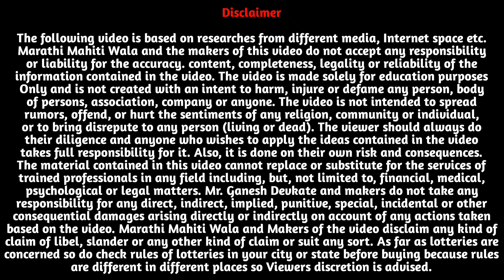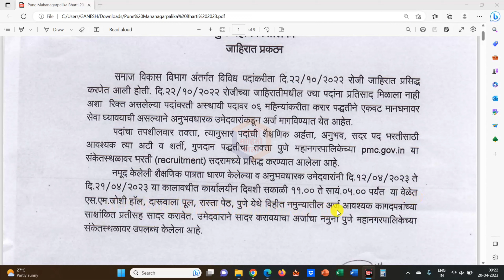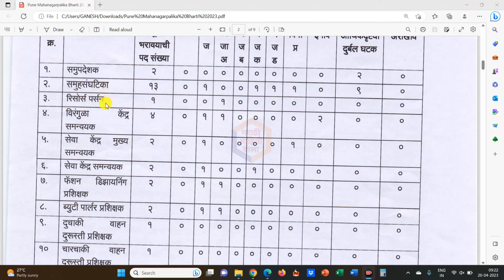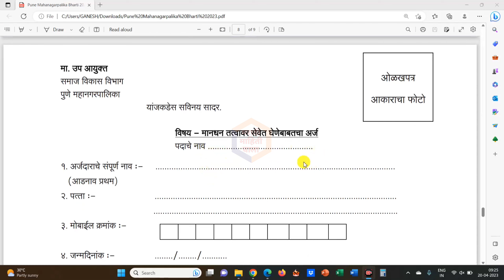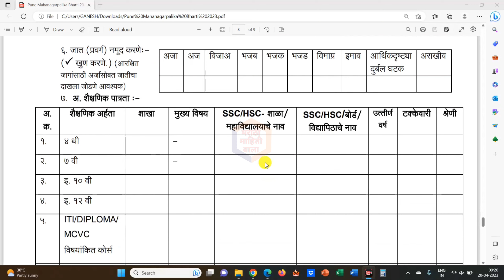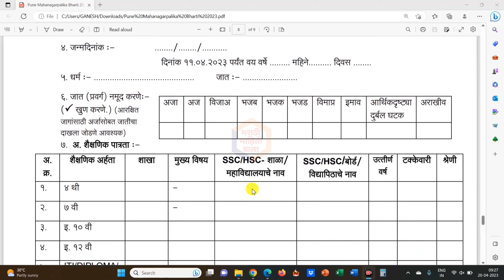Pune Mahanagar Palika Bharati 2023 | PMC Requirement 2023 | Pune Mahanagar Palika Online Apply 2023